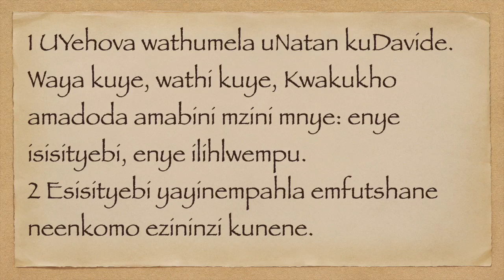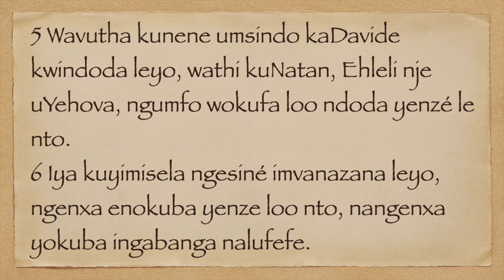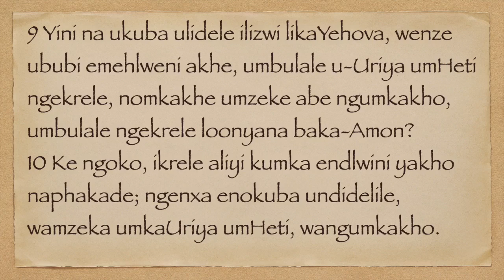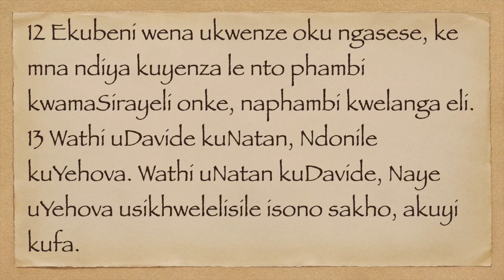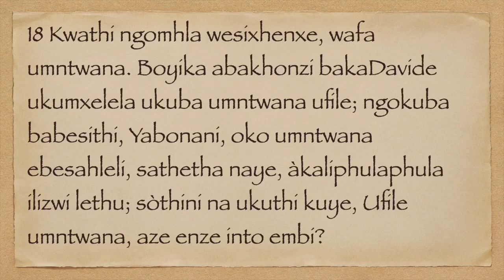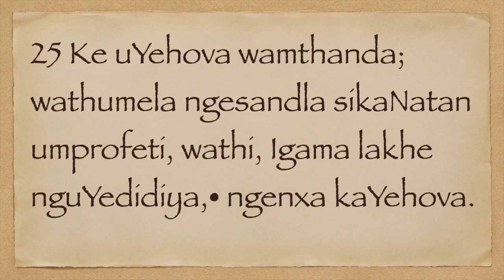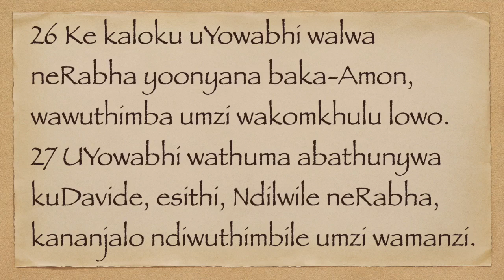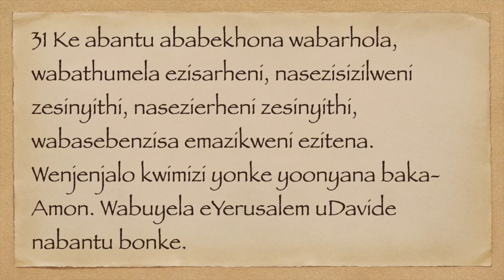USAMUWELI II 12